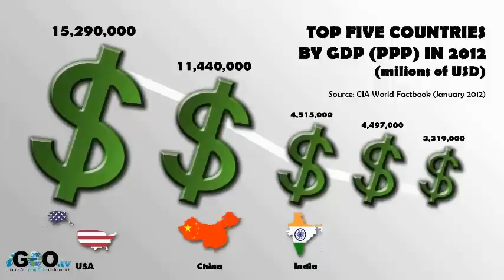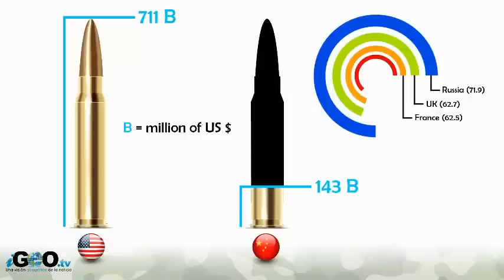Las Grandes Potencias del Pacífico: Estrategias de Control Político, Militar y Comercial [IGEO.TV]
En el año 2011, la Administración Obama avisó de un cambio en política exterior del Gobierno de los Estados Unidos en cuanto a concentrar su atención política y militar sobre la región Asia-Pacífico, particularmente en el sureste asiático, en concreto hacia China. Esta nueva maniobra política, fue justificada por el Gobierno norteamericano bajo la premisa de "giro estratégico".
Este "giro estratégico" viene impulsado por el surgimiento de China como nueva potencia económica mundial, que ha demostrado que posee intereses propios en su periplo de llegar a lo más alto de la política hegemónica mundial. En próximos años, se espera que China sea la mayor potencia económica del mundo, por delante incluso de EE.UU. Es por ello que el Gobierno de los EE.UU. ha adoptado una nueva posición defensiva en la región del Pacífico, intentando tener bajo control al gigante asiático chino mediante el posicionamiento de fuerzas militares alrededor del país del Sol naciente.
Según las últimas cifras arrojadas por el Gobierno de los EE.UU., su montante económico destinado a sufragar los gastos derivados del equipamiento para defensa y demás inversiones armamentísticas, lejos de reducir en cuantía, ha ido aumentando progresivamente gobierno tras gobierno desde que se pusiese fin a la Guerra Fría hace ya más de 20 años. No obstante, es el Departamento de Defensa de los EE.UU. quien mayor gasto económico reviste en comparación con el resto de organismos nacionales encargados de las defensas de sus respectivos países a lo largo del mundo. Esta estrategia militar con constancia en el tiempo, ha llevado a que sea el ejército de los EE.UU. el de mayor potencia militar (convencional: gasto militar anual, armamento y militares activos) del mundo.
Trato a parte se merece el arsenal nuclear que en la actualidad poseen distintos países, entre los que destacan Rusia y Estados Unidos (con 16.000 y 8.000 cabezas nucleares activas respectivamente según el Boletín de los Científicos Atómicos), habiéndose reducido notablemente el número de cabezas nucleares a partir de lo establecido en el Tratado de No Proliferación (TNP) de armas nucleares, del que los países mayormente armados (Rusia y EE.UU.), son firmantes. Países de los que no existe confirmación oficial del número de cabezas atómicas, pero que se sospecha fielmente que poseen armamento nuclear desarrollado, son Israel, Pakistán y Corea del Norte (este último se retiró del Tratado de No Proliferación). Aunque sobre la capacidad atómica de Israel, se sospecha que pueda albergar entre 200 y 500 cabezas nucleares activas.
Es por ello, que países miembros de la OTAN, bajo sugerencia del Gobierno de los EE.UU. cuando estaba en el cargo George W. Bush, llevan algunos años desarrollando un escudo antimisiles que tiene como principal objetivo interceptar y derribar cualquier ataque enemigo (entiéndase Corea del Norte e Irán, pero con claras intenciones de defensa de una posible amenaza china y/o rusa) que emplee misiles balísticos de largo alcance. Para ello, no solo EE.UU. posee todo un sistema de radares (móviles y fijos), lanzaderas y satélites para tal misión, sino que en muchos países de la OTAN ya se vienen desplegando sistemas de reconocimiento e interceptación de proyectiles que surquen su territorio (como ejemplo, Reino Unido, República Checa, Francia, etc.). A su vez, Rusia y China poseen misiles armados presumiblemente apuntando hacia su mayor enemigo, los EE.UU.
Todo este entramado político y militar tiene su traducción actual en la constante tensión que existe por el control de enclaves de gran importancia, como es el caso del Mar del Sur de China. Esta masa de agua rodeada por los Océanos Índico y Pacífico, alberga una serie de islas e islotes con una gran importancia desde el punto de vista económico (bajo sus aguas se encuentran grandes yacimientos petrolíferos) y comercial (debido a las rutas de navíos mercantes que surcan estas aguas). No obstante, son muchos los países implicados en diversos litigios y disputas por el control de las mismas y de las aguas que las rodean (tal es el caso de las Islas Spratly, de las que parte de ellas están en disputa por Brunéi, República de China, República Popular de China, Filipinas, Malasia y Vietnam).

Ver Vídeo Petroleo y Gas: Las Nuevas Potencias de Gas y Petróleo / Oil and Gas: The New Potencies: